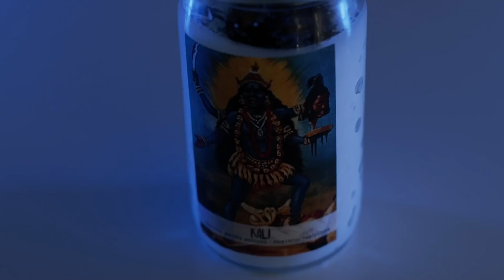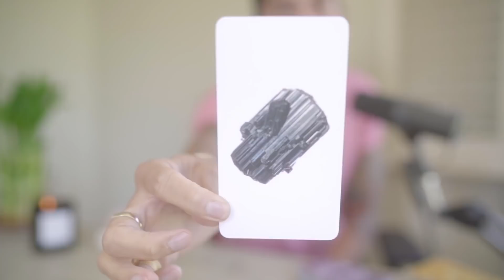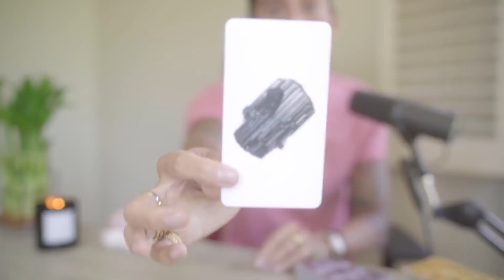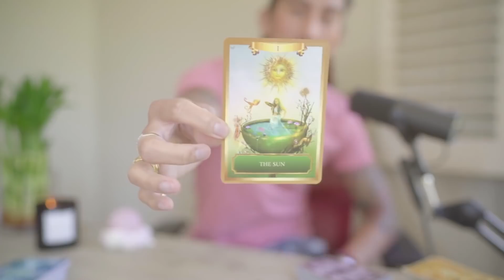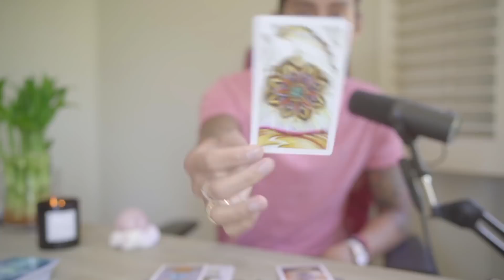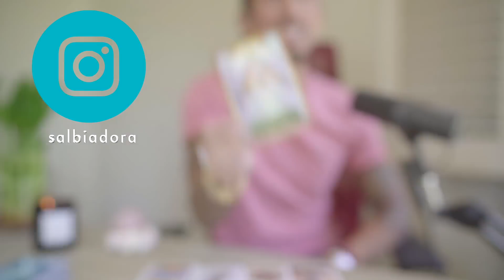TAURUS - " YOU MANIFESTED YOUR TWIN AND ITS PERSON YOU ARE WITH " AUGUST 8-14 TAROT READING